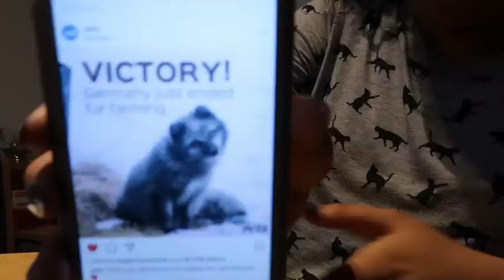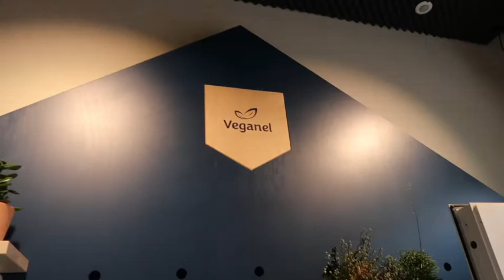VLOG 2: EXPLORING NUREMBERG + MORE! ♥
Second vlog baby yesssss! So today I and Sina explore Nuremberg, which lies in Bavaria, Germany. Such a beautiful city with a lot of rich heritage and so many stories which I'm intrigued by. I felt like a complete tourist.

STALK ME AND I'LL STALK YOU BACK :
Musical.ly - @vanessaxpereirax

Veganel's Instagram - @Veganel

Filmed with my Canon g7x mark ii, edited on iMovie, music from iMovie Music Library.

Tags - vlog, vlog 2017, germany, videos of germany, exploring, bavaria, new, tourist, veganism, vegan vlogger